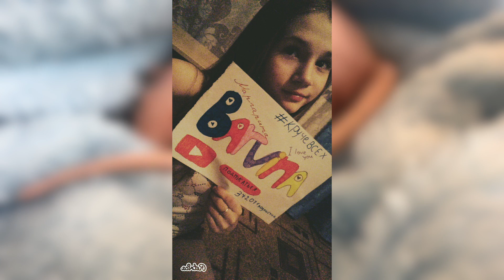ПЕРВОЕ ТАТУ Хлои КУПАЕМ КРЫСКУ водой Barvina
Купеам крыску ) ПЕСНЯ ИЗ ВИДЕО ПЕРВОЕ ВИДЕО второго канала ВТОРОЙ канал

ХОТИТЕ ПОПАСТЬ В МОЕ ВИДЕО?
ОПРОС! Какие мои видео тебе нравятся больше?